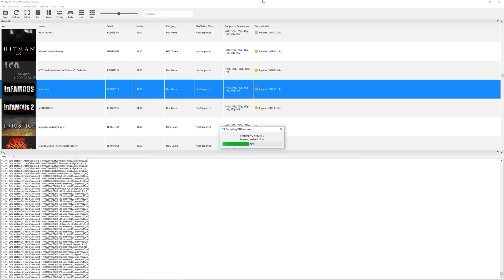Infamous - RPCS3 TEST 3 (2019)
Re-Testing Infamous in RPCS3 for the New Years. RPCS3 is a Playstation 3 emulator for Windows and Linux PC. There are minor FPS and graphical improvements. The cut scenes in the beginning now play fine with no lag and that's why I included 50 seconds of cut scenes in the beginning. 4K RPCS3 shot at 2K and rendered at 4K. So if it's in a lower RES video, you'll need to wait for YouTube to process it. Enjoy!